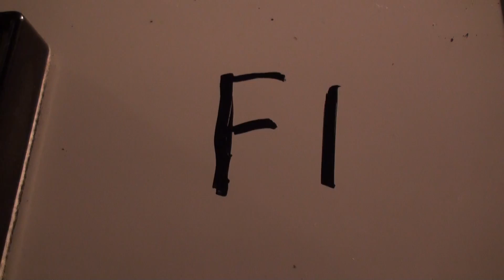2014 FRC Silicon Valley Regional Final Match 1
Red (195 pts): 254, 971, 1662 vs. Blue (183 pts): 4171, 368, 1678